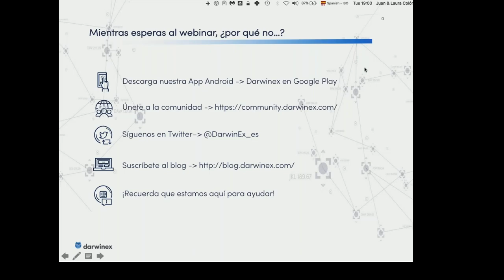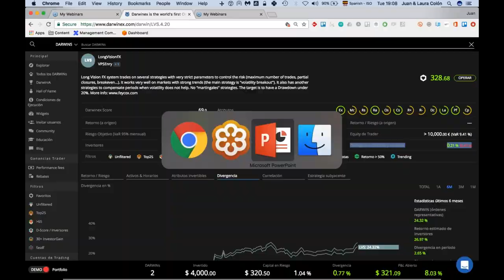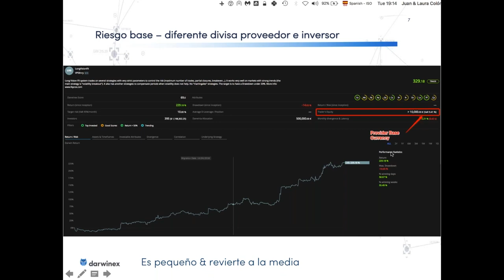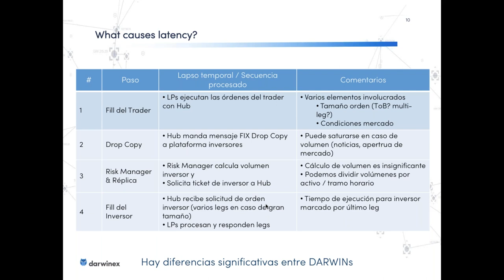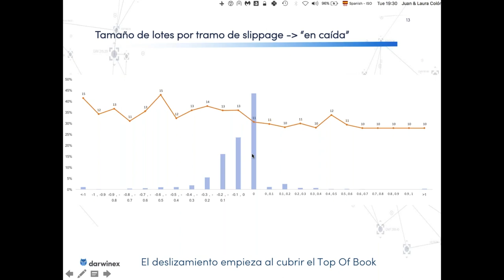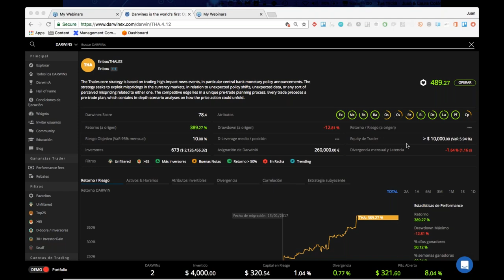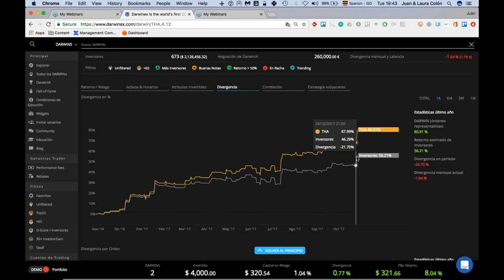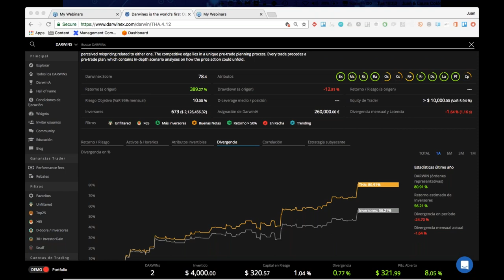Todo lo que necesitas saber sobre la divergencia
¿Qué es la divergencia? En este webinar te explicamos por qué un inversor opera a precios distintos - no necesariamente peores - que el trader al que replica.

Darwinex - The Trader Exchange.